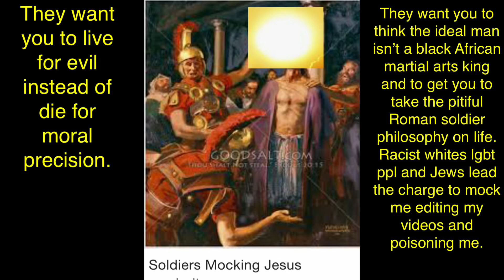To you is it a western tradition to mock black heroes and pretend the oppressors clubs are ideal?